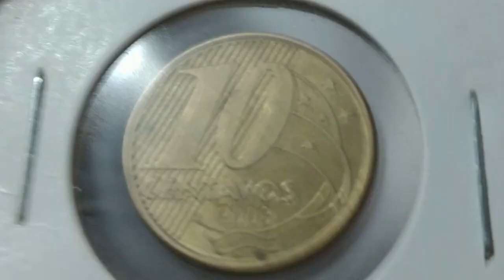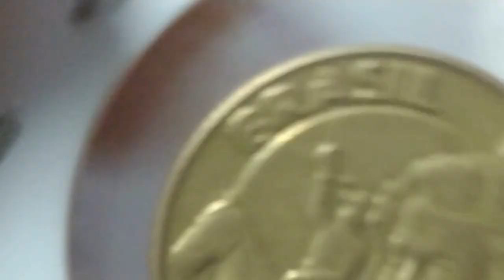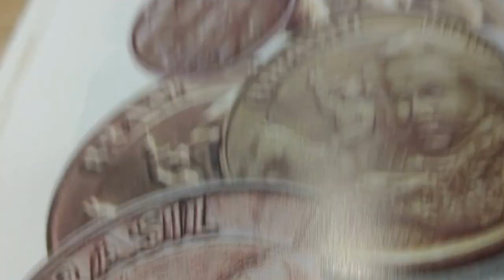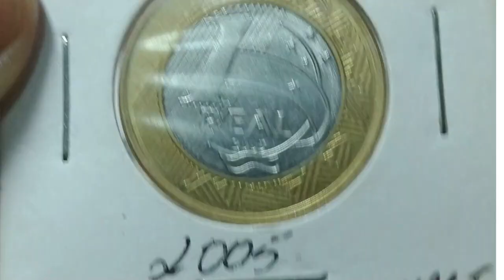10 Centavos ano 2008, Brasil duplo!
Show de bola, peça linda e difícil estar em estar sendo encontrada nos garimpos.